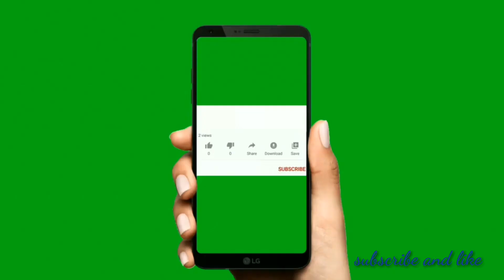Draw so cute cats essy: simple cat drawing#How to drawing a cat simple and easy#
Draw so cute cats essy: simple cat drawing#Real and natural life SD#
How to drawing a cat simple and easy#
How to drawing a cat step by step#
Draw cat simple and easy step-by-step guide and tutorials#
Cute cats drawing for funny#